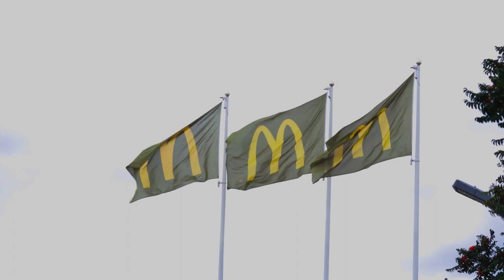Our Favourite Audio Books for Self Development - Property Developers Secrets Podcast!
Welcome to the Property Developer's Secret Podcast, where we unveil the best self-development audiobooks for real estate success. Join us as we explore handpicked titles, uncovering insider strategies, practical advice, and actionable tips from industry giants and thought leaders. Whether you're a beginner or an experienced investor, tune in to unlock the secrets of property development and propel your ventures to new heights.